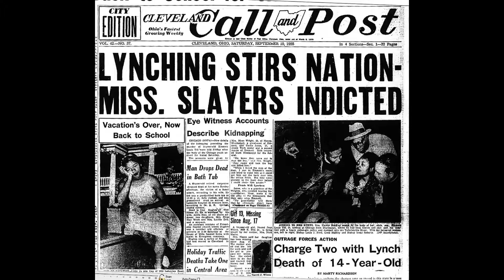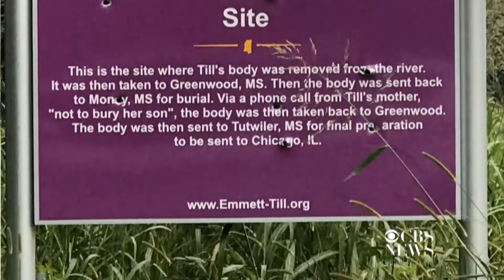Emmett Till Haters - White Supremacist Photo Op - Let's Talk About It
A group of white supremacists were seen filming a propaganda video in front of the Emmett Till memorial in Mississippi before setting off alarms. WJTV's Gerald Harris reporting.